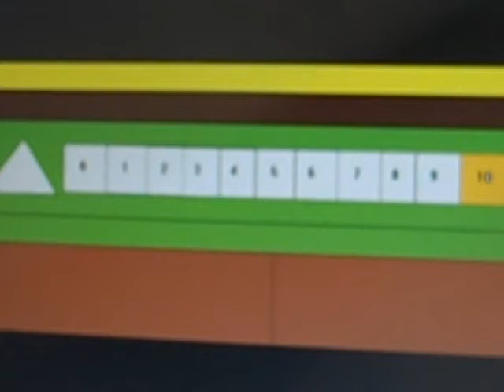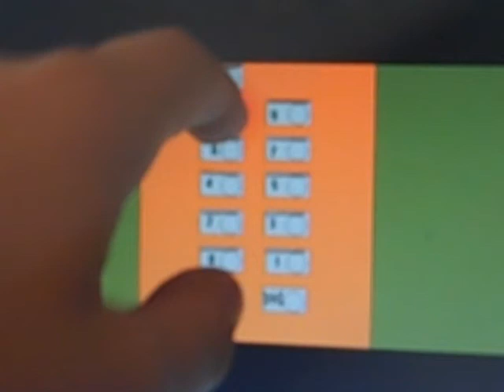Animated: Schindler Marine Midship elevators on Carnival Sunrise Cruise ship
this video is also for Sarah Linscomb